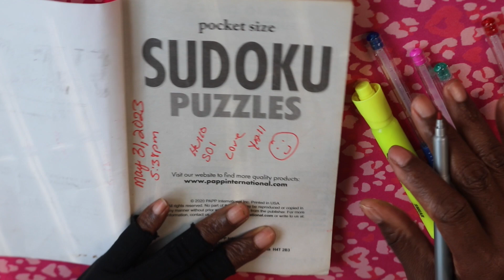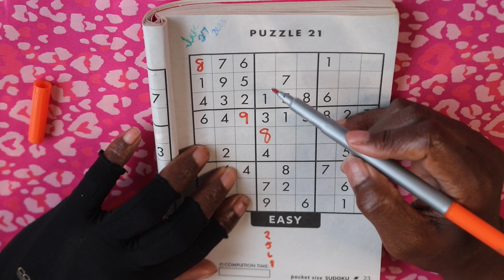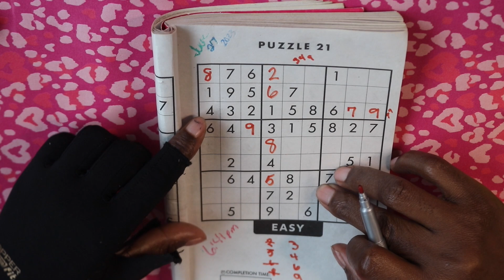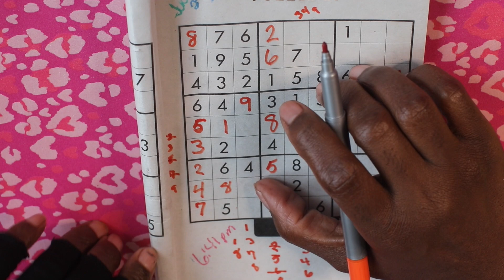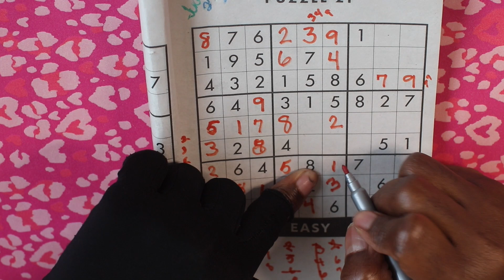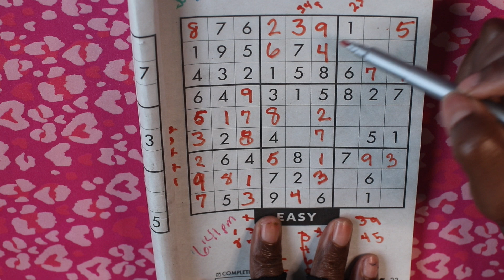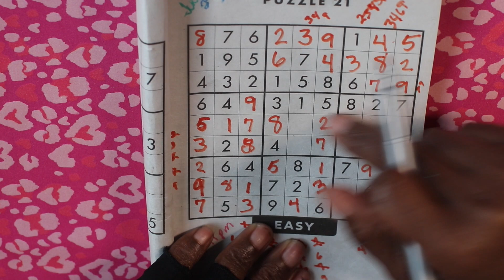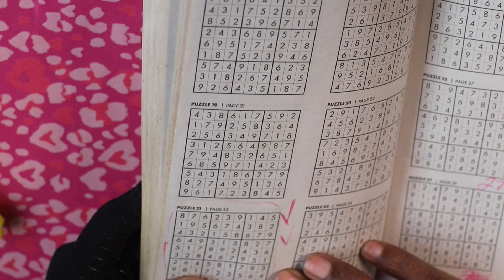ABOUT TO PLAY SUDOKU ASMR CHEWING GUM/ PUZZLE